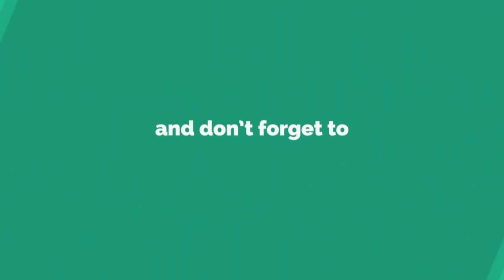HOW TO START A FAIR TRADE & ETHICAL FASHION BUSINESS FOR ONLY $24! | TRADES OF HOPE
HOW TO START A FAIR TRADE & ETHICAL FASHION BUSINESS FROM HOME ON A BUDGET // TRADES OF HOPE DIRECT SALES

A missional direct sales company? What does that mean?! Can you really make an income while making a global impact? Can you rescue women out of human trafficking, help mamas feed their babies, and create a brighter future for families worldwide without having to leave your home? Yes, you can! It’s easy, and fun! Find your purpose through Trades of Hope as a Compassionate Entrepreneur!

//Find out more about joining and read the short blog post

Happy Ukulele Background Music | "Winter Sunshine" | Happy Music by Nicolai Heidlas